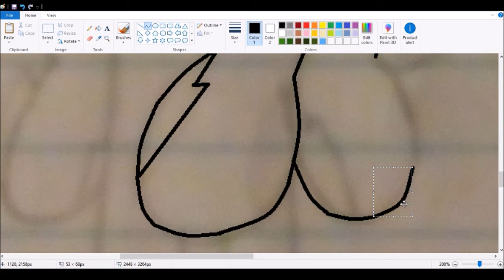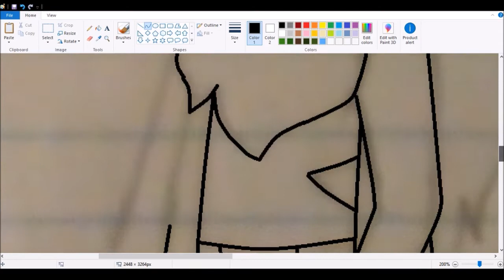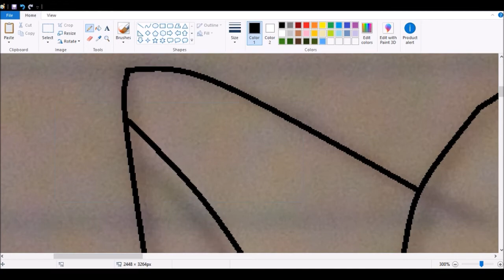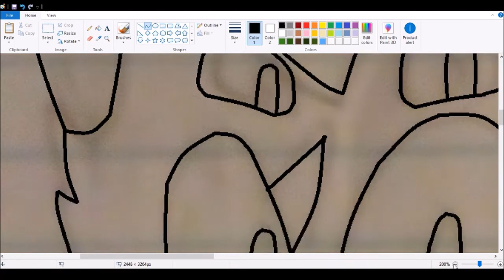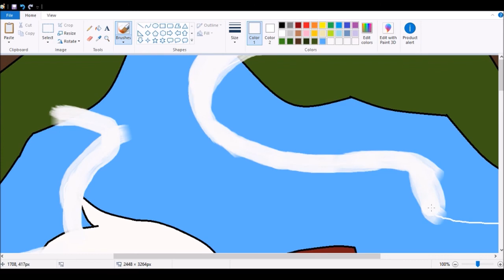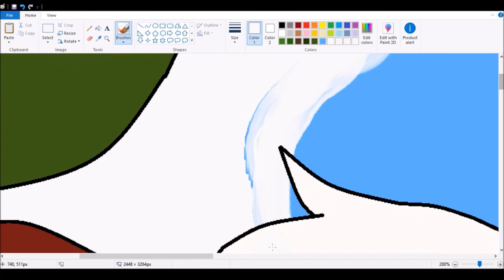Bandit Speedpaint (Gadget + Infinite Fusion)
boi it has been a while. After what i think has been at least a year, I have finally made a new speedpaint. This is for a Sonic fusion au I have. Bandit the Coyote is the fusion of Gadget and Infinite (because Infidget is a cute ship)

Anyway, if you want to know more about this au, I started to post about it on my tumblr linked

The song used in this speedpaint is Fist Bump Piano Version from Sonic Forces

The Sonic series belongs to Sega and Sonic Team